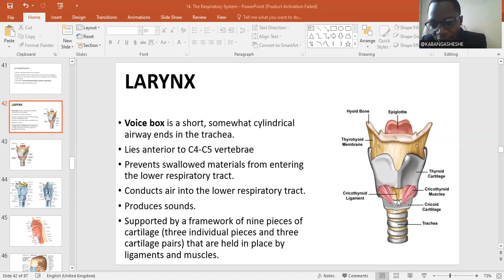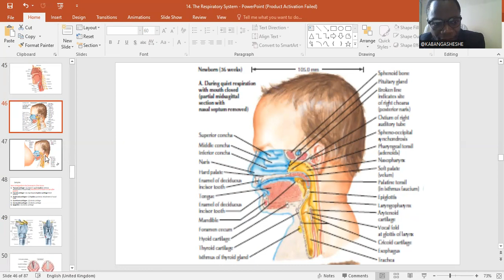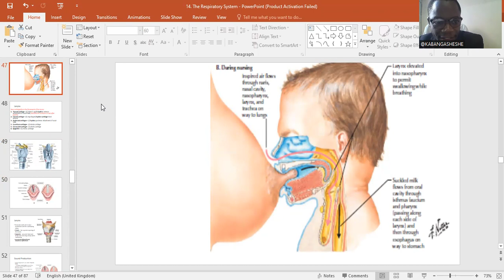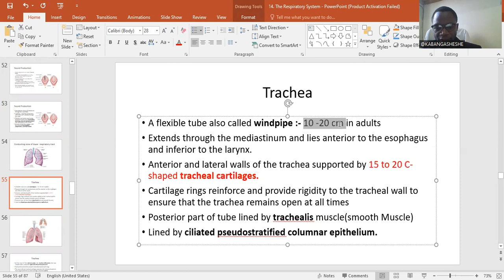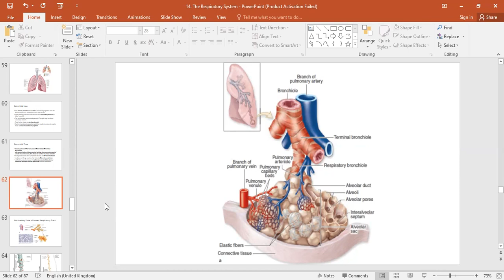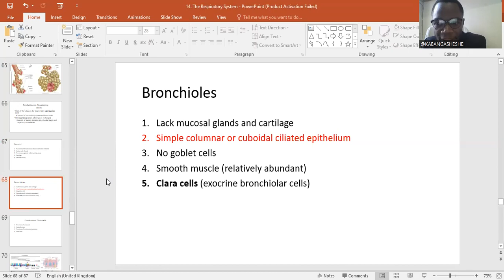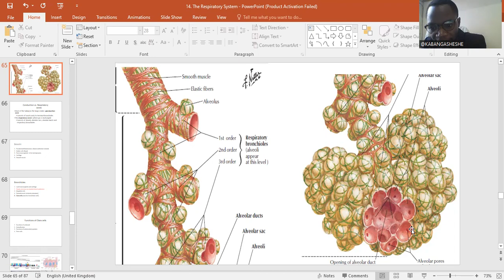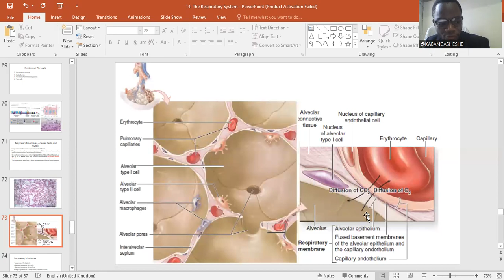Respiratory system Histology Larynx, Trachea, Bronchi, Bronchioles, Alveolus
This video provides a basic description of The Histology of the Larynx, Trachea, Bronchi, Bronchioles and Alveolus. The content is carefully simplified to offer spot-on understanding for  Medical, Nursing, Physiotherapy and Other Health Sciences. It is also fit for students studying advanced Human Biology.

X/Twitter: @KabangaXheshe65
Intagram: mwapekabangaxheshe